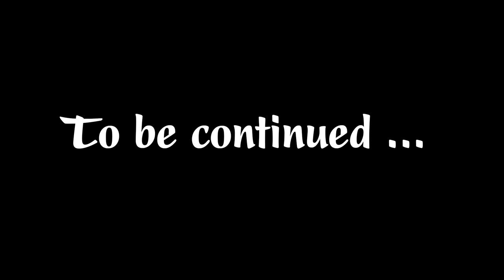EXPERIMENT: FISHING WITH FISH POT!!! (Surprising Results) - Part 1 | LOWI TV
We used fish pot to catch fish but a lot of surprises happened, we caught crabs, snails and snakes. Video is the most honest images in our hometown, people use simple tools to catch fish, videos will create surprises for viewers. This video is the most honest images in our hometown, people use simple tools to catch fish, videos will create surprises for viewers. We will continue to make fishing videos with other simple tools. With this simple experiment, you can easily catch fish.
We hope to bring many entertaining moments for everybody.